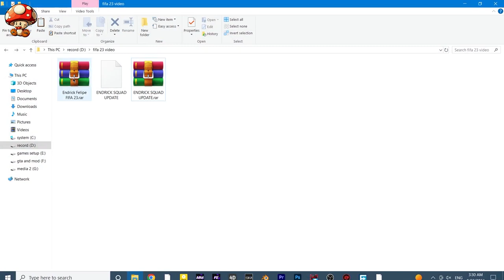ENDRICK 2024/2025 ❌FIFA 23❌ | FACE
This part of the collection of fifa 23 is ENDRICK from REAL MADRID .

LINK OF FACE DOWNLOAD

LINK OF SQUAD FILE FOR THIS MOD

00:00 - intro
00:04 - what we just install?
03:10 - how install?
04:15 - end screen